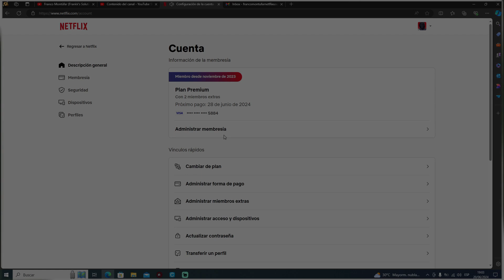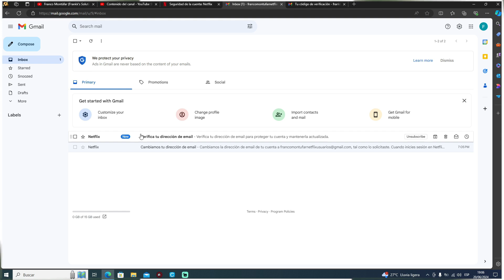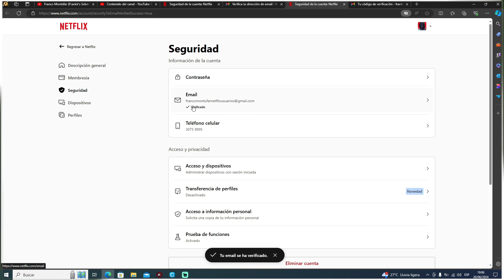TUTORIAL Cómo cambiar el correo electrónico de NETFLIX fácil y rápido Agregar otro correo a Netflix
Les traemos soluciones para dispositivos móviles, pc, instalaciones, configuraciones de los mismos y mucho más. Si el contenido es de tu agrado y te ha servido por favor ayúdanos con tu suscripción, activando la campanita, dando LIKE y si tienes alguna duda puedes escribirnos en la caja de comentarios. Saludos. UTILIZA EL MATERIAL O INFORMACION DE ESTE VIDEO BAJO TU PROPIA RESPONSABILIDAD Y DE MANERA PERSONAL ¡NO ESTOY DE ACUERDO A LA PIRATERÍA/ROBO!.

 🔔 💻📲ℓιкє & ѕυѕcяιвєтє 📲💻🔔